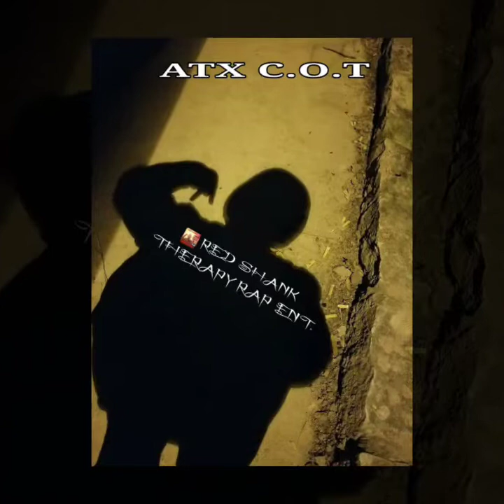Red Shank-Running From Tha Devil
THERAPY RAP ENT.